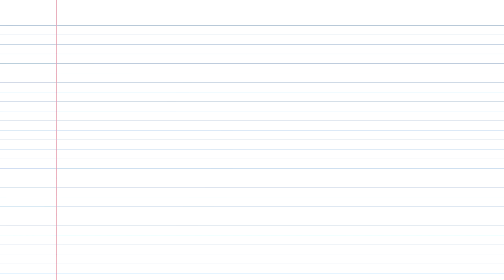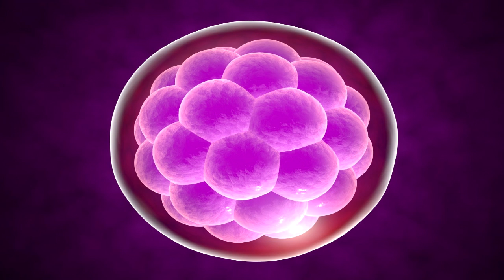Could We Create INHUMANS? - Science Behind Superheroes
Could we create Inhumans? Maybe the question is, are we ready for it?